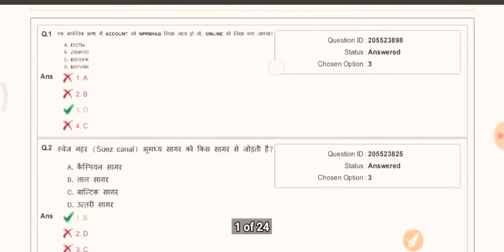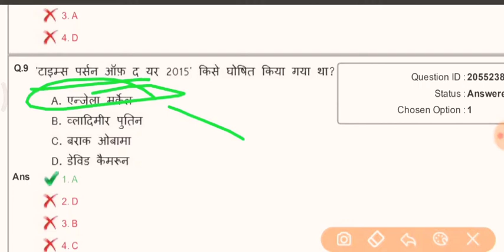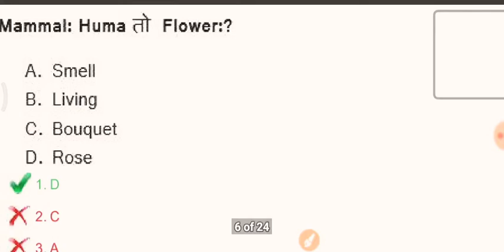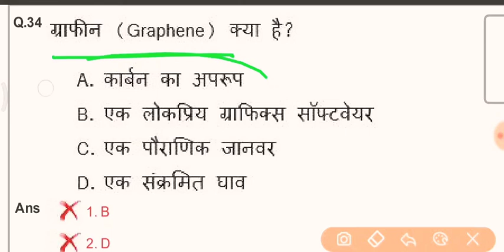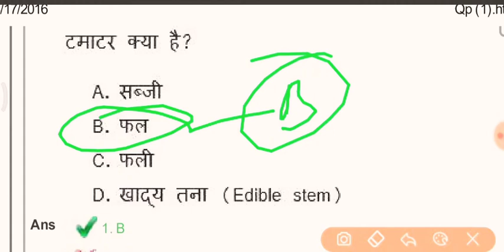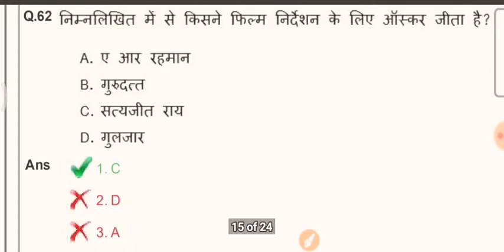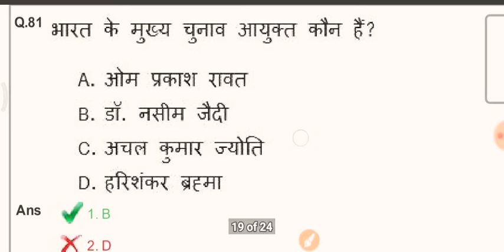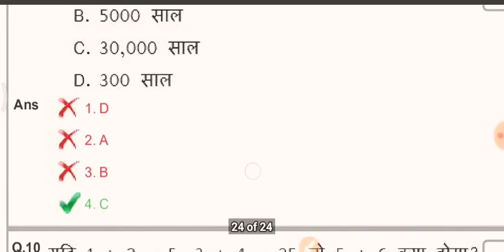RRB NTPC PREVIOUS YEAR QUESTION PAPER || 6000 General knowledge का संग्रह